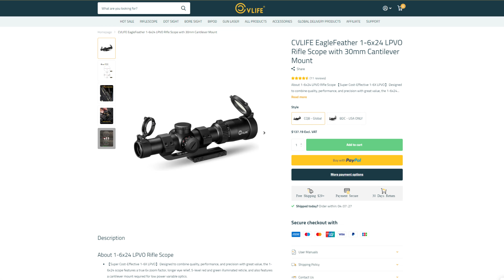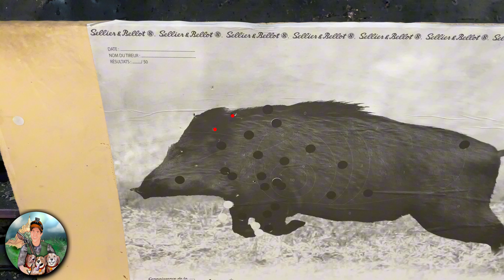Chasse d'été à l'Affut et à l'Approche au Renard!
Pour la première fois de ma vie je vais aller chasser le renard en tir d'été. Des scènes complètement différentes de ce que je connais des émotions que je ne connaissais pas. Je vais vous faire découvrir tout cela avec moi dans cette vidéo.
Pour cela, j'aurais la chance de pouvoir chasser avec une lunette de chez CVLIFE qu'ils m'auront donner pour cette vidéo.
Je vous met ci-dessous le lien pour aller directement sur la boutique.

Si vous voulez me soutenir pour que je continue les vidéos vous pouvez mette un pouce bleu, un commentaire et partager la vidéo cela m'aide beaucoup. Si certain veulent me suivre dans mes aventures c'est possible en vous abonnant à ma chaine Youtube, Instagram, Facebook et Tik Tok.

Je remercie tout le monde qui me soutiennent et je vous dis à la prochaine pour de nouvelle aventure, saluuut!!